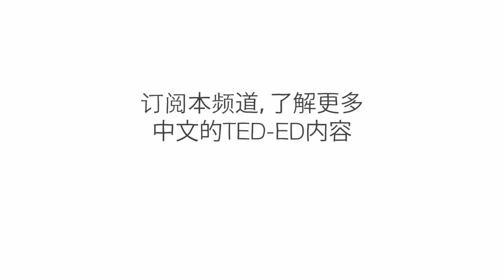正确姿势的益处 - Murat Dalkilinç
有没有人告诉过你要站直？ 或因为在家庭晚餐中低头垂肩而责骂你？ 这样的评论可能令人烦恼，但却说得很对。姿势是身体每个动作的基础，可以决定身体适应压力的能力。Murat Dalkilinç 将介绍正确姿势的益处。

सबक Murat Dalkilinç द्वारा, Nadav Arbel द्वारा निर्देशित।